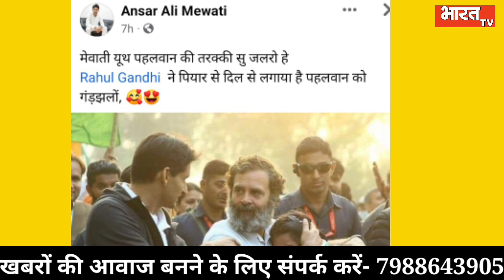रजिया बानो ने राहुल गांधी को बताई मेवात की सारी सच्चाई, यात्रा में मचाया तहलका